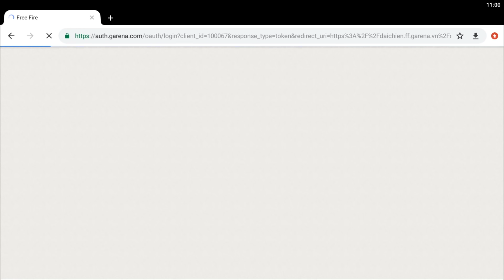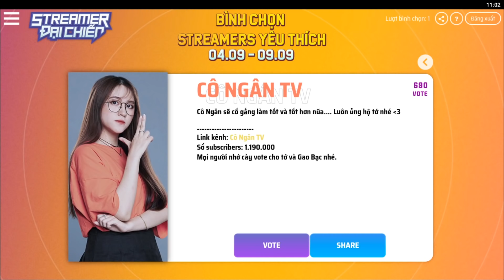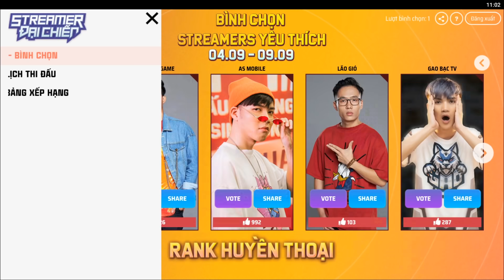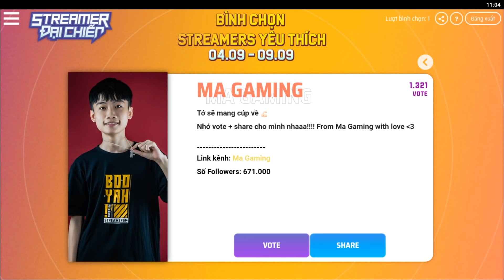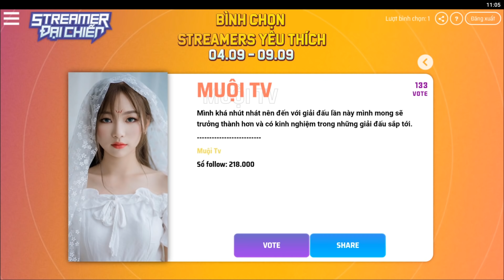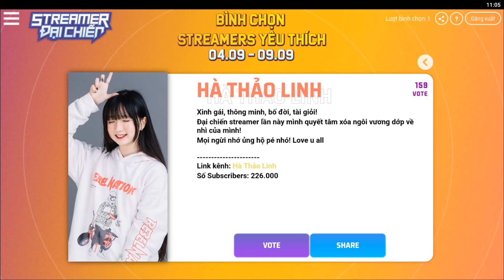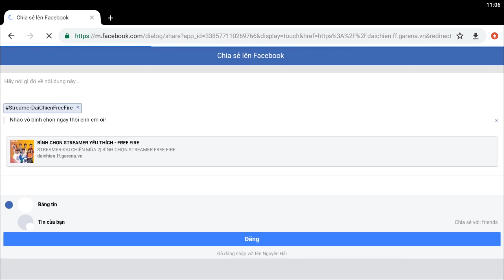Free Fire | Ai Đang Được Bình Chọn Cao Nhất Streamer Đại Chiến? - Làm Sao Để Có JAI? | Rikaki Gaming